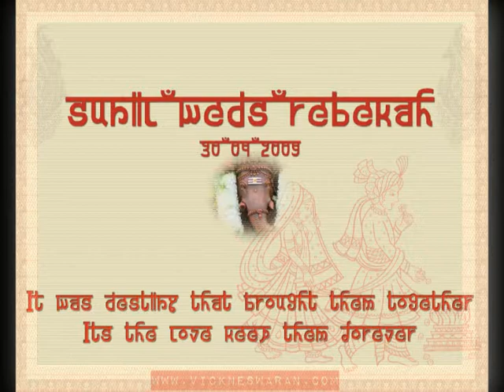Sunil Weds Rebekah (by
An indian traditional wedding ceremony slide show presentation.